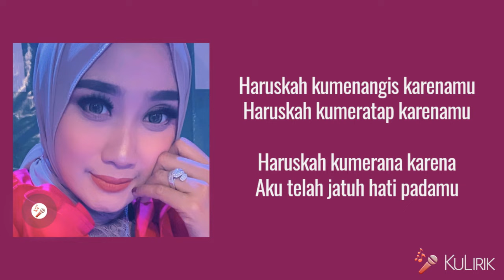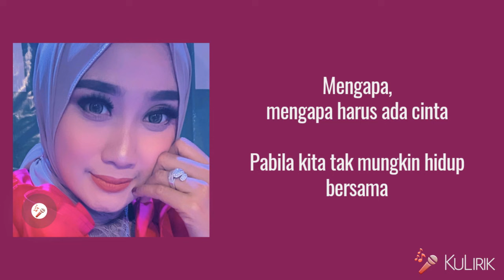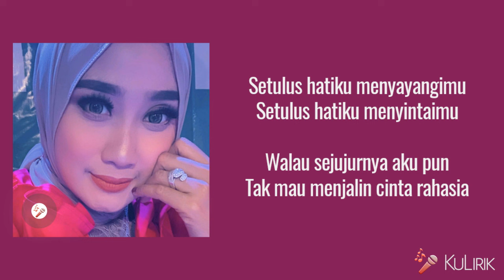Ada Dia - Anisa Rahma (Lirik Lagu)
Lirik Lagu Ada Dia :

Haruskah kumenangis karenamu?
Haruskah kumeratap karenamu?
Haruskah kumerana karena
Aku telah jatuh hati padamu

Setulus hatiku menyayangimu
Setulus hatiku menyintaimu
Walau sejujurnya aku pun
Tak mau menjalin cinta rahasia

Ha-ha-haa

Mengapa, mengapa kita harus berjumpa?
Pabila kita tak mungkin saling menyinta

Mengapa, mengapa harus ada cinta?
Pabila kita tak mungkin hidup bersama

Ada dia, ada dia di antara
Di antara kita berdua

Setulus hatiku menyayangimu
Setulus hatiku menyintaimu

Ha-ha-haa

Pabila kita tak mungkin saling menyinta  Mengapa, mengapa harus ada cinta?

Setulus hatiku menyayangimu
Setulus hatiku menyintaimu

Ha-ha-haa